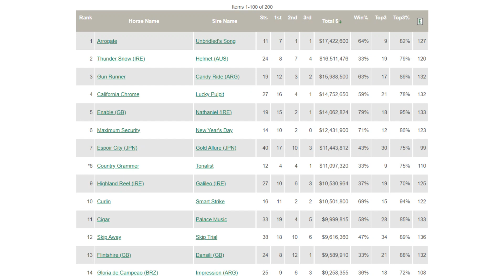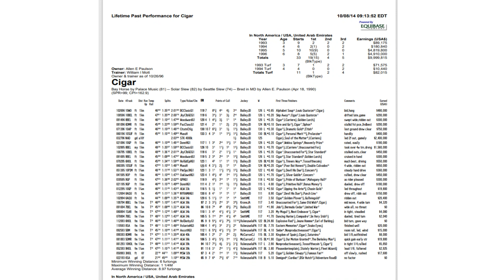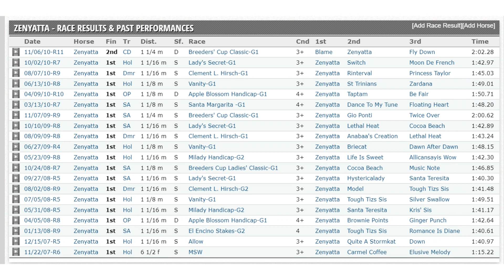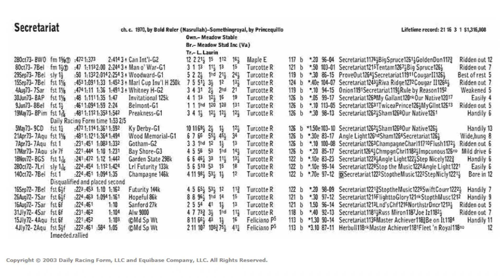Is Flightline a top 3 horse of all time?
Does flightline rank among the all time greats with Secretariat and Zenyatta